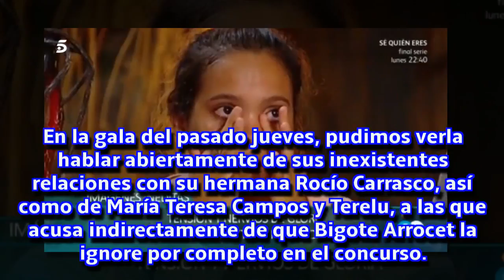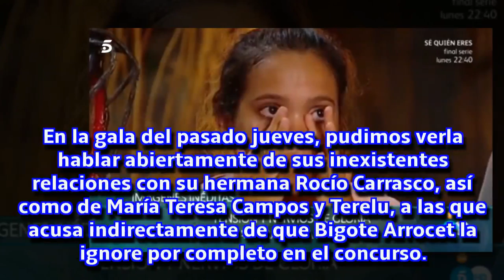Supervivientes: Gloria Camila se derrumba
La hija de Ortega Cano habló largo y tendido de su familia y no se sintió cómoda al hacerlo